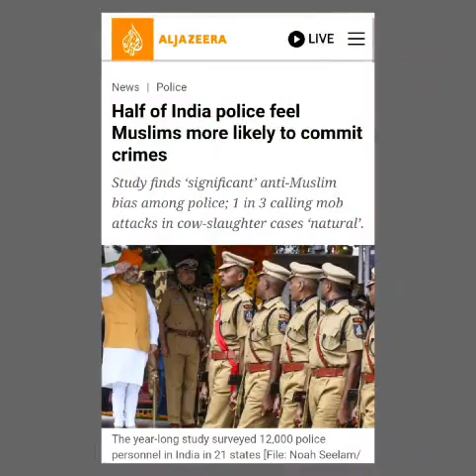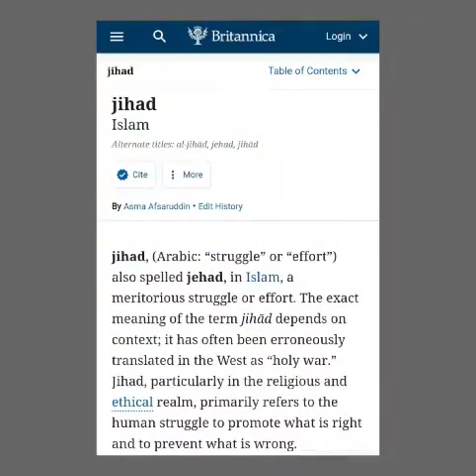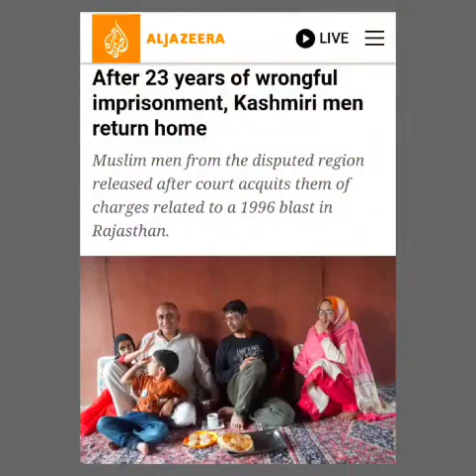हल्दीराम नमकीन पर उर्दू में लिखा भारतीय मुसलमानों को इस चीज से बचना चाहिए